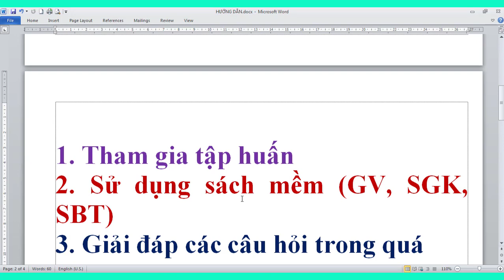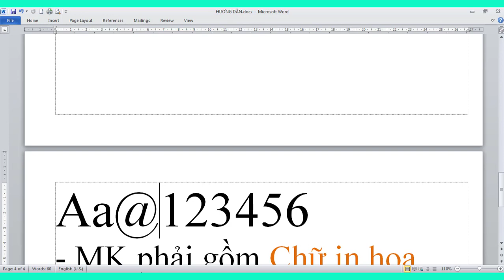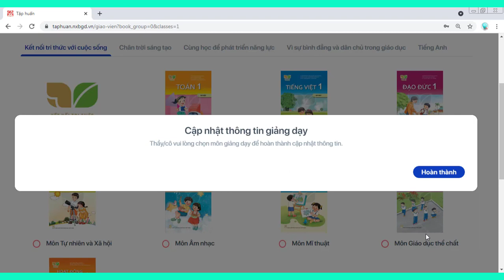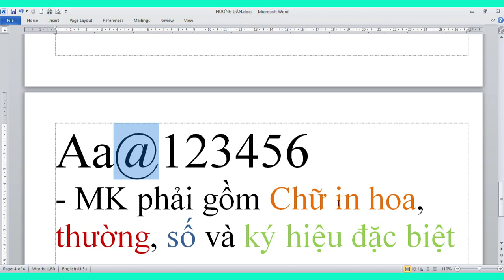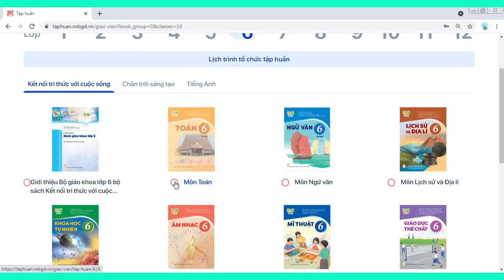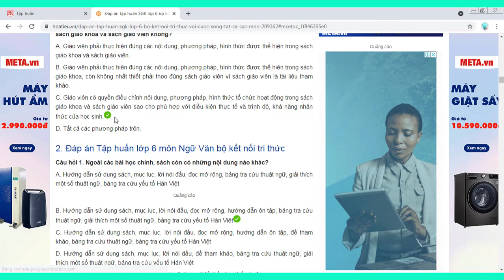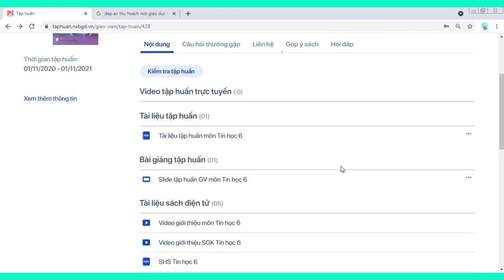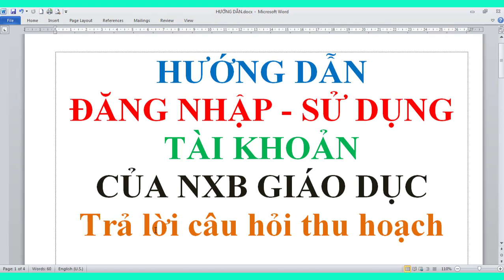ĐÁP ÁN tập huấn SGK lớp 2, lớp 6 tất cả các môn - HƯỚNG DẪN ĐĂNG NHẬP - SỬ DỤNG TÀI KHOẢN NXB GD